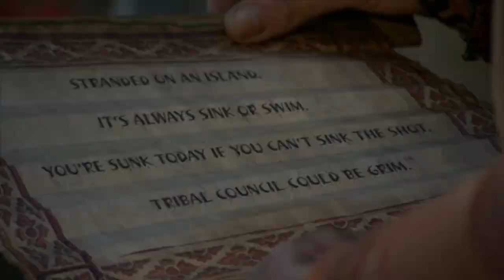The Best of Cliff Robinson - NBA Legend and Survivor Giant - In Loving Memory Highlights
This video highlights Cliff Robinson during his time on Survivor and includes highlights from his amazing NBA career.

Clifford Ralph "Cliff" Robinson was a contestant from Survivor: Cagayan.

A prominent and well-liked castaway on the original Aparri tribe, Cliff was targeted as a threat by the power duo of Trish Hegarty and Tony Vlachos, who allied on post-switch Solana with Jefra Bland and LJ McKanas to blindside Cliff.

Profile
Retrieved from CBS.com

Name: Cliff Robinson (46)
Tribe Designation: Brawn Tribe
Current Residence: Buffalo, N.Y.
Occupation: Former NBA All-Star
Personal Claim to Fame: Playing 18 years in the NBA. (Played for the Portland Trail Blazers, Phoenix Suns, Detroit Pistons, Golden State Warriors and New Jersey Nets)
Inspiration in Life: Muhammad Ali, because of his strong belief system and what he stood for.
Hobbies: Golf, off roading/camping, and bowling.
Pet Peeves: People who chew their food with their mouth open.
3 Words to Describe You: Adventurous, funny and loyal.
If You Could Have 3 Things on The Island What Would They Be and Why? A rain coat to keep dry, soap so I can keep myself clean, and a Leatherman because it's a multi-tool.
Survivor Contestant You Are Most Like: Boston Rob, because he had a good way of getting people to trust him.
Reason for Being on Survivor: The challenge of the show being so tough, and the million dollars.
Why You Think You'll "Survive" Survivor: I know how to fish, cook, and have good athleticism.
Why You Think You Will Be the Sole Survivor: I think I would do well in challenges. I also have a good ability to make people feel comfortable with me.[2]

Survivor
Due to his athleticism, height, strength, and past as an NBA player, Cliff was placed on the "Brawn" Aparri tribe. After the tribe elected Sarah Lacina as its leader and Trish Hegarty was singled out as the weakest member on Day 1, Cliff found himself in a decent position and a friendship formed with Woo Hwang. However, his closeness to Woo and eventually Lindsey Ogle was viewed as a threat by Sarah, prompting her to start a plan to throw the Day 11 Immunity Challenge to target Cliff. Sarah recruited Trish and Tony Vlachos in her plan, and attempted to pull Woo in as well, though the latter was unsure due to his loyalty to Cliff. Fortunately for Cliff, his basketball skills and the Luzon tribe's ineffectiveness in the challenge resulted in him single-handedly winning Aparri immunity, unknowingly saving himself from his tribemates' plan.

After the tribe switch on Day 12, Cliff was switched to the new Solana tribe along with all of his original Aparri tribemates other than Sarah, giving them a majority over original "Beauty" members Jefra Bland and LJ McKanas. With the original Aparri contingent having the majority, they targeted LJ right away. However, LJ and Trish grew close due to their similar backgrounds, and when Solana lost the next Immunity Challenge, Trish wanted to side with Jefra and LJ in targeting Cliff, leaving Tony as the swing vote. Ultimately, Tony was willing to forge a new sub-alliance and voted out Cliff in a 4-3 blindside.

Post-Survivor
After his time filming on Survivor: Cagayan, Cliff traveled to North Korea with Dennis Rodman as part of a delegation of former NBA players who played a game of "basketball diplomacy" for the 30th birthday of Supreme Leader Kim Jong-un.[3]
Cliff opened a marijuana business called Uncle Spiffy in 2016.[4]
In March 2017, Cliff was hospitalized after suffering a brain hemorrhage.[5]
Death
Cliff passed away on August 29, 2020 from lymphoma.[6][7]
Cliff is the seventh deceased former Survivor contestant, the others being Jenn Lyon (2010), B.B. Andersen (2013), Caleb Bankston (2014), Dan Kay (2016), Ashley Massaro (2019), and Rudy Boesch (2019).
Trivia
Cliff was the oldest male castaway in Cagayan.
Cliff is the third-tallest contestant. Standing at 6'10" (208 cm), just short of Mitchell Olson who is 7 feet (213 cm) tall and Scot Pollard who is 6'11" (210 cm).
Cliff is the first former NBA player to compete on Survivor. He would be followed by Scot Pollard in Kaôh Rōng.
Cliff is the third consecutive African-American to be eliminated on Cagayan, the first two being Brice Johnston and J'Tia Taylor.